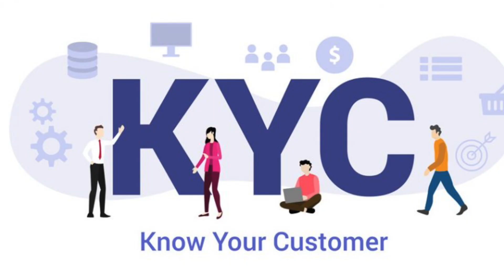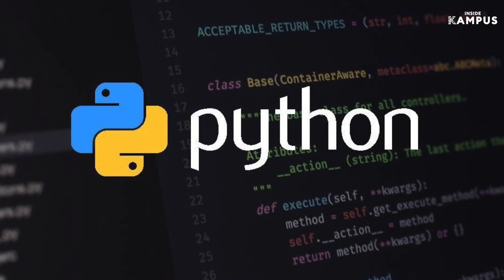What It Takes To Be A Senior Manager At IBM Labs | Sharath Athrey, Ex Nokia, Ex Fidelity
IBM is every techie’s dream company. IBM Labs, where R&D takes place is an engineers paradise.  But, how does one get into a place like this? And how does one associate themselves with all the hot projects that are under development in the tech industry? Find that out in today’s episode of Engineering Aajkal.

What is Engineering Aajkal?
This video is a part of the Engineering Aaj Kal series, where we interview people who are building a career in the field of engineering. The whole series tries to track the career trajectories of these engineers, explore career aspects and decisions within the realm of engineering. Our intention with such content is to inspire you and also help you find your key to success.

Highlights
1) Engineering can be really fun if you are actually interested in it.
2) Placement process then and now. How have things changed?
3) Even when domain changes, work remains almost the same.
4) Working in R&D is exciting because you get to work on all the cutting edge technologies.
5) Development space is also fun because you get to don multiple hats. You can work at several projects in the same company
6) Have a good rapport with your interviewers during placement. If they don’t hire you now, they will hire later.
7) Strive to go for companies that will nurture your knowledge and help you in skill development.